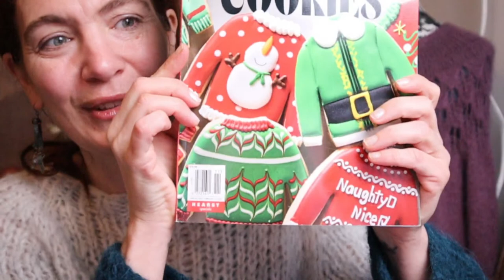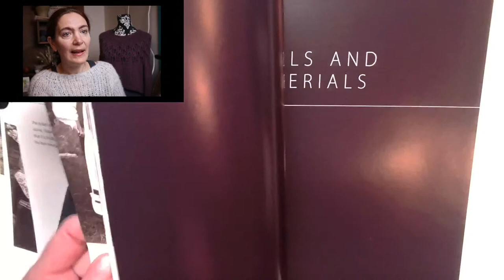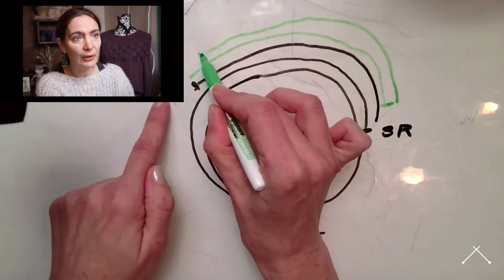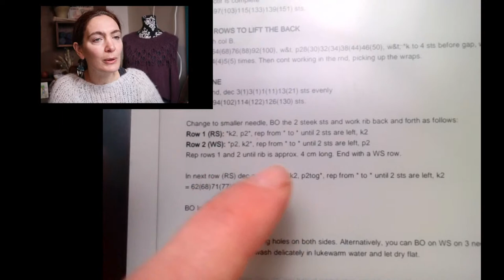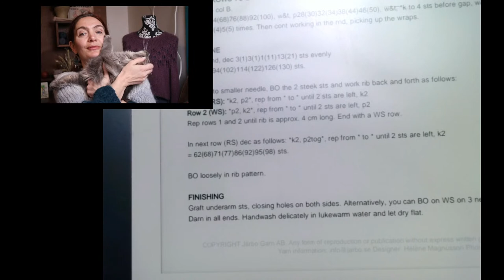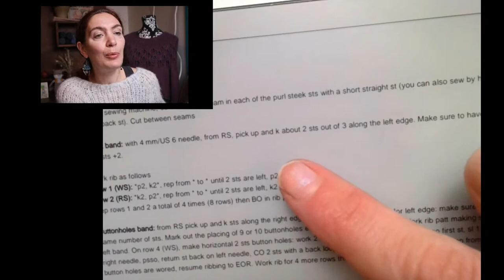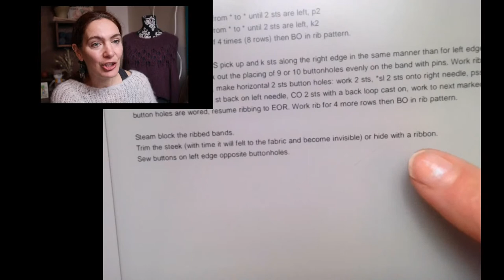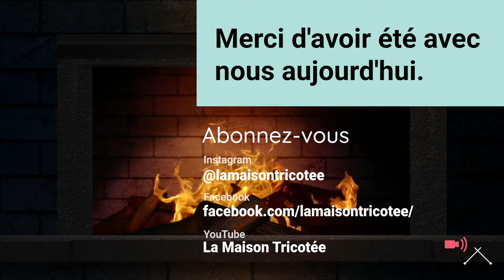Aujourd'hui : Le Maja, les rangs raccourcis de l'encolure du MAJA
Aujourd'hui : Aujourd'hui : Le Maja, les rangs raccourcis de l'encolure du MAJA